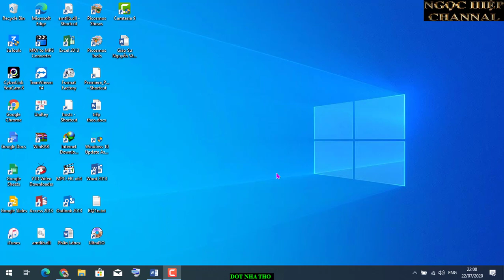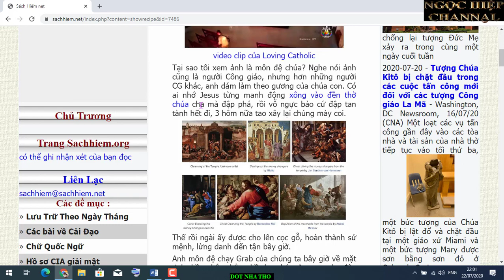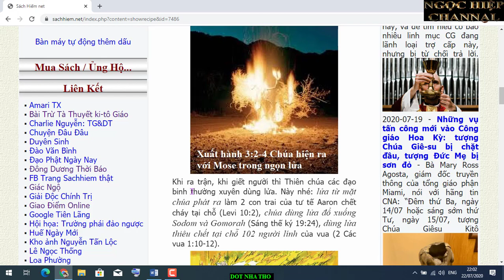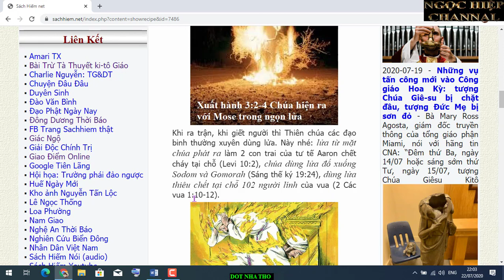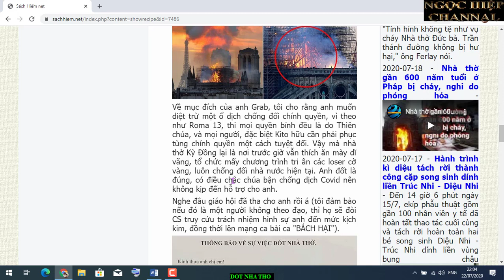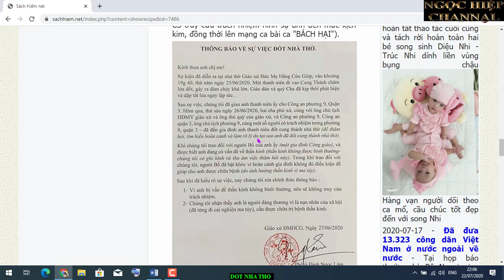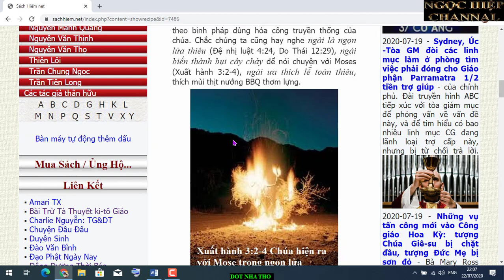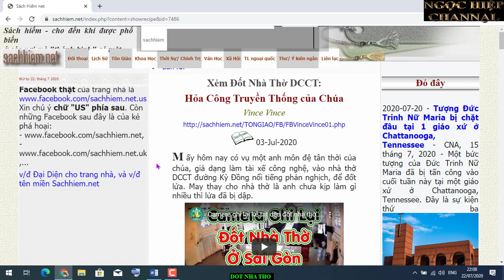NOI GƯƠNG CHÚA ,ĐỐT NHÀ THỜ/ NHƯNG KHÔNG THÀNH CÔNG. BUỒN. HIỆP BÁ ĐẠO